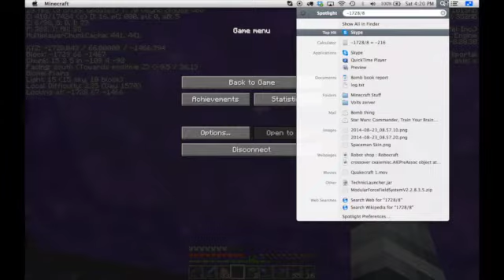Adventures in Wrickafleckia, EP5 Lama Land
Today me and Aqua Gaming start setting up a base/town called Lama Land! Long episode today. Sorry for the delay, I was busy over the week.